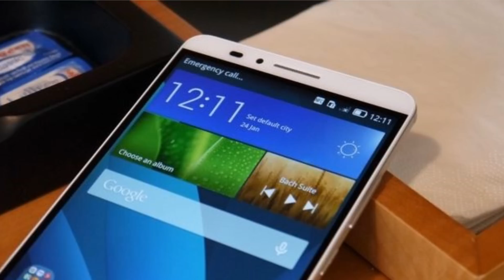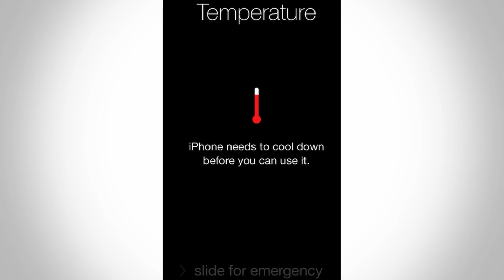5 Smartphone Battery / Charging Myths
Today we are taking a look at 5 battery and charging myths about your smartphone that you might have thought were true.